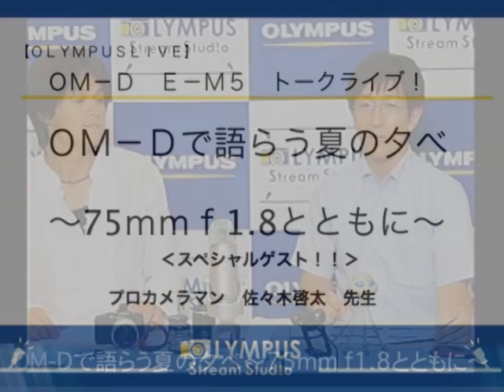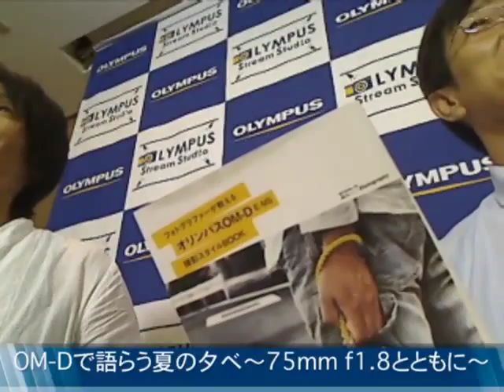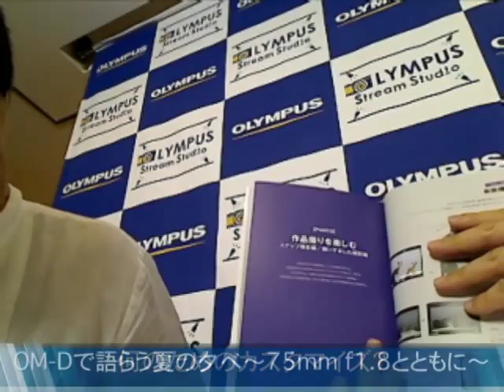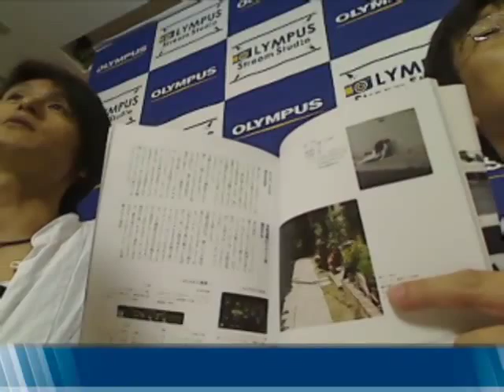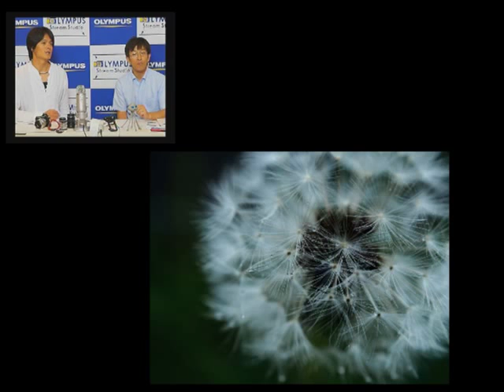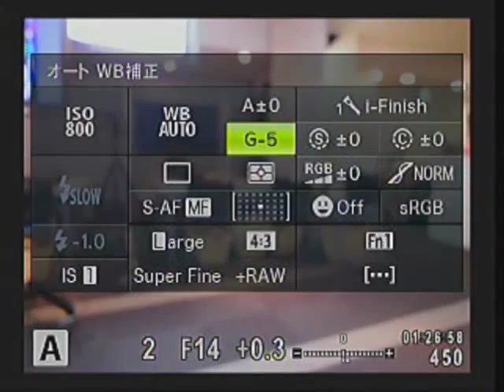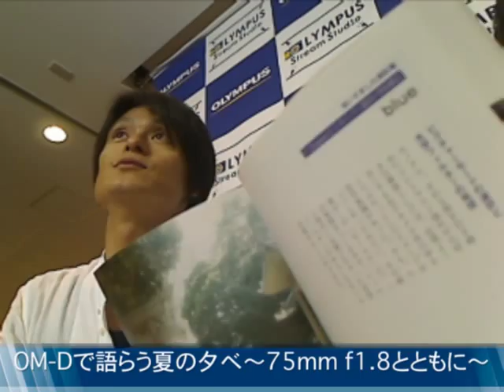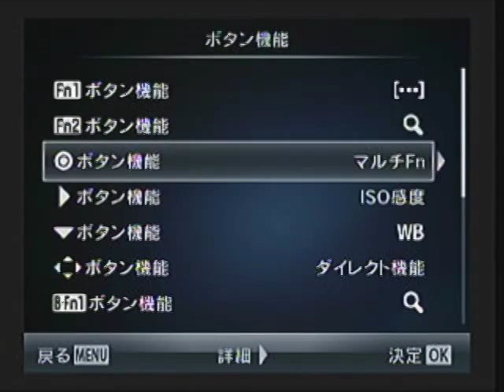OM-Dで語らう夏の夕べ ～M.ZUIKO DIGITAL ED 75mm F1.8とともに～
2012年8月6日（月）19：00～21：00

ズイコーデジタルアカデミーでおなじみの佐々木啓太先生が、普段どのようにOM-Dを使っているか、佐々木先生ならではのカスタマイズ方法などOM-Dの使い方を解説します。とくに、どんな被写体にどうアプローチしたら良いかなど、たくさんの作例をまじえて街角撮影術のノウハウをしっかり教えてくれました。